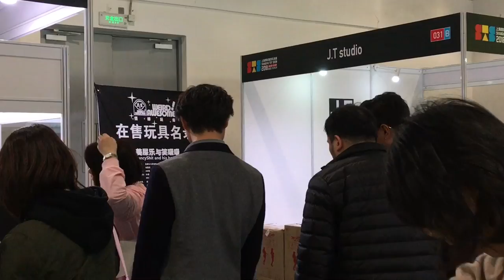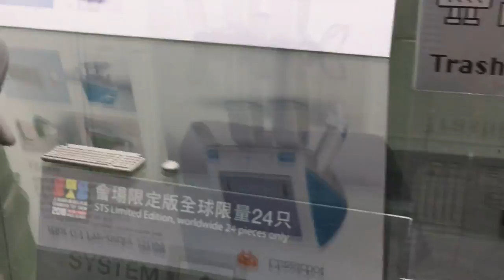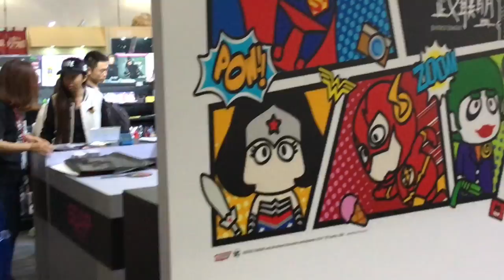TOYSTV【2018上海國際潮流玩具展】Shanghai Toy Show D3 P5: Black Seed Classicbot Vinyl Designer Toys